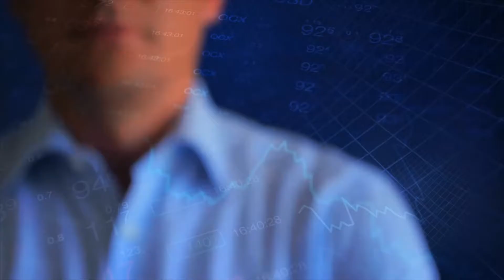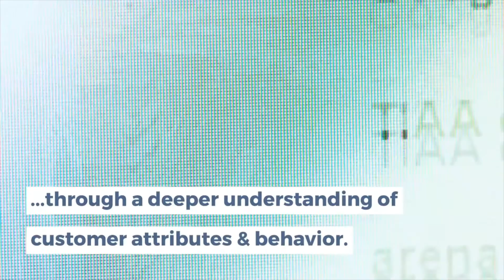Reaching Potential Customers With Salesforce Marketing Cloud - Algoworks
Salesforce Marketing Cloud helps businesses in closely observing consumer behaviour. Marketing Cloud has a number of platforms which are well-segregated and immensely useful in defining the value of clients. In addition to this, Salesforce Marketing Cloud can refine customer journeys by providing useful insights which can be used to set marketing goals.

Algoworks is a Salesforce Gold Consulting and AppExchange Partner helping global clients grow business. With a team of 90+ Salesforce certified consultants, we have been providing customization, development, integration and support services on Salesforce. Rated 5/5 in over 70+ customer reviews, our team has consistently topped the Most Popular Salesforce Consultant List on AppExchange.